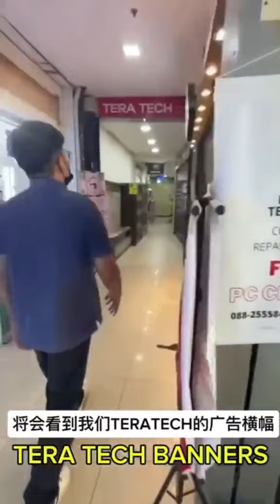GAMING PC- GRAPHIC CARD INSTALLATION, FORMAT AND CLEANING SERVICE